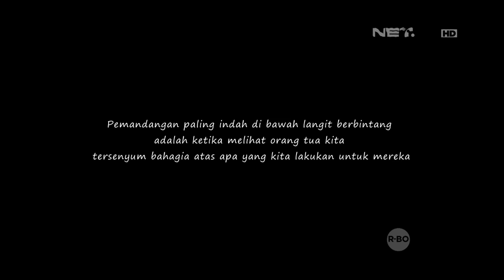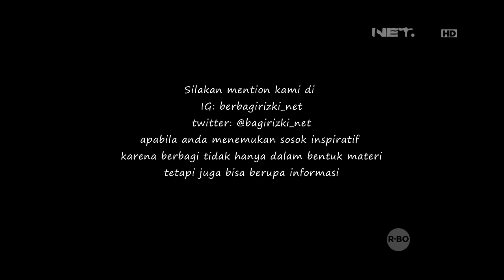Berbagi Rizki - Sang Anak yang Belum Menikah jadi Alasan Kakek Penin Tak Berhenti Jualan 33